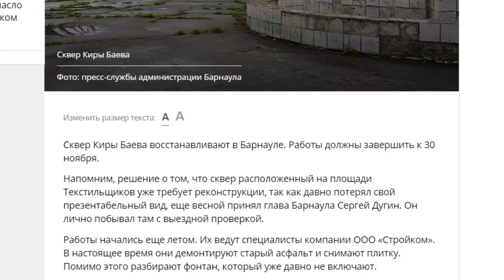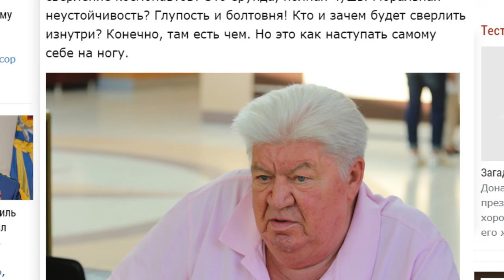О чем пишут издания «Сибирской медиагруппы» — обзор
Сквер Киры Баева восстанавливают в Барнауле.
Группа легендарных советских космонавтов отдыхает в алтайском санатории.
В музей Рождественского привезут мебель из его московской квартиры.
Жителей  и гостей краевой столицы приглашают на "Осенний киномарафон".